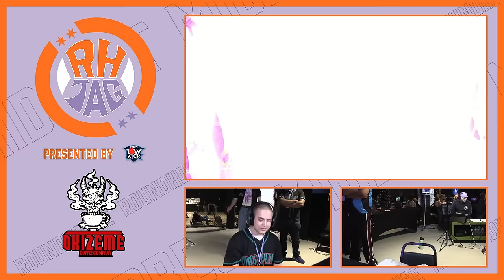SF6 Exhibition MIDBEST (Zangief, Lily, Ryu, Marisa, Rashid, JAK, Ramsey) Team Tourney Roundhouse TAG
Match Timestamps:

0:00 Intro
2:00 Team Minnesota vs. Team Michigan
35:03 Team Ohio vs. Team LCQ
52:40 Team Illinois vs. Team Michigan
1:19:24 Team Wisconsin vs. Team LCQ
1:53:35 Losers Quarters A
2:20:32 Losers Quarters B
2:47:51  Winners Final
3:18:53 Losers Final
3:51:07 Grand Final

(4/13/2024)